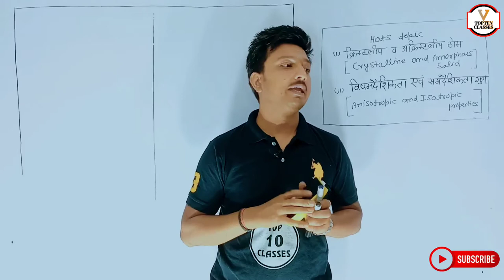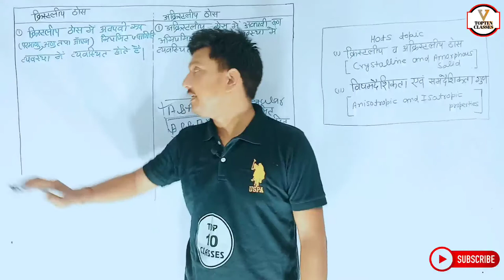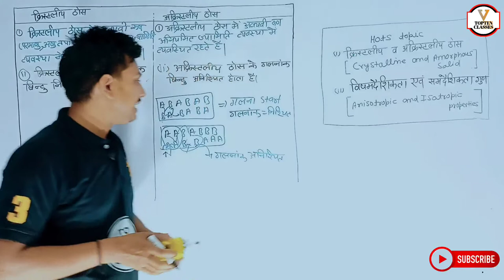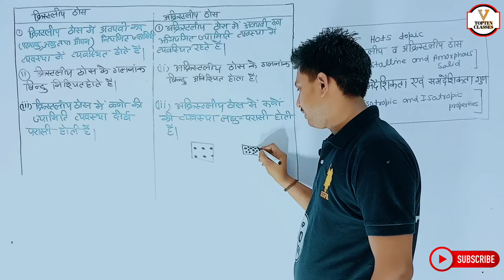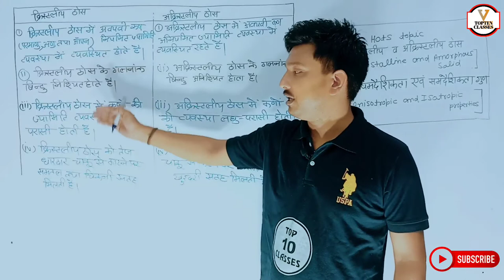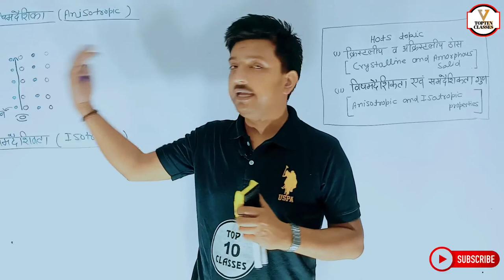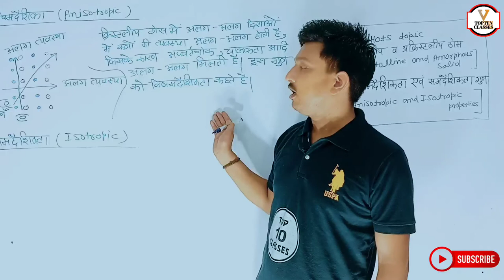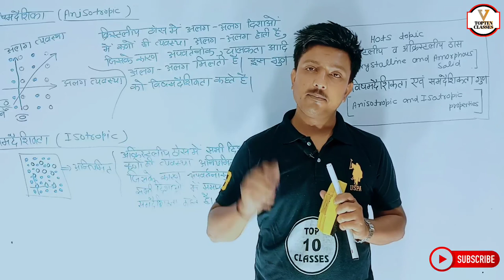Chemistry Class 12th Chapter 1 | Hindi Medium | ठोस अवस्था | रसायन विज्ञान 12th | Prajjawal Sir...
Lecture
Chemistry
Class 12
Chapter 1